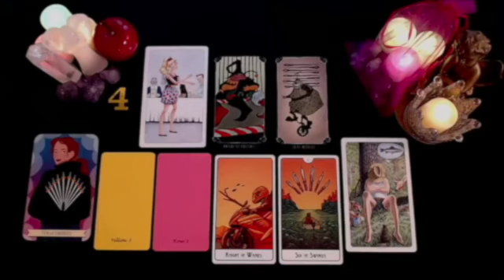TAURUS 🤫SOMEONE YOU STOPPED SPEAKING TO! YOU GOT TO HEAR THIS…👂 😱🔥 AUGUST 2024 TAROT READING